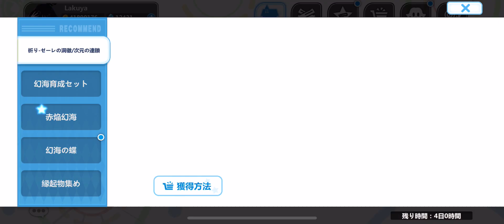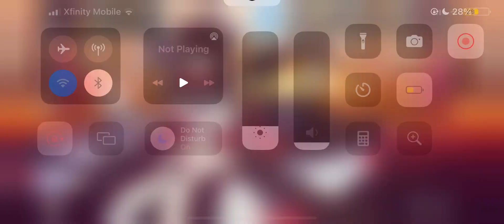GGZ JP Day 176: Quick Dailies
By always facing life positively and optimistically, you can avoid long-term slumps.

Name - Picasso, dove of peace

Height - 151cm

3 sizes - ?

Body Weight - 44kg

Birthday - 10/25

Hobby - Painting, movement, justice work

Picasso is a world-famous genius painter who holds the honorary title of “youngest painter.” Being young is not about age, it's about attitude. Always passionate and energetic, she is always active, whether she is painting, exercising, or fighting the forces of evil. I try to do everything well and enjoy every second.

Picasso's impression on the deities around him was It is full of vitality. She loves both life and nature. She strolls along rivers and mountains with the campus on her back, or appears at the stadium wearing a license plate and competes with other deities. What drives her to action is not an abundance of energy or a strong desire to win, but a code of conduct that she strictly adheres to. Make the most of every second. The same goes for when I'm drawing, when I'm exercising, and when I'm making friends. It is well known that Picasso has always been extremely popular with the female acolytes, but this is one of the results of her own actions.

★ Japanese fighter
“Picasso's code of conduct was expressed in various ways depending on the era. Long ago, while traveling, I heard a story about a certain town being occupied by invaders and being inhumanly plundered by the residents. This incident was only talked about by Picasso's neighbors in their spare time. No one noticed that Picasso had been locked up for several days. A few days later, many paintings began to be hung on street corners, centering on Picasso's temporary residence. The heavy paintings, which lack a uniform style, left a deep impression on the hearts of those who witnessed the resilience of the townspeople in the face of hardship. The influence of this painting rapidly expanded, and before anyone knew it, copies were being distributed. Before long, stories began to be told not only in the small town where Picasso lived, but also on the streets of neighboring towns, about the inhumane treatment of many innocent people in one town. Later, the painting reached the military, where soldiers bravely fought back to save their compatriots, repelling the invaders with the help of local volunteers who were also inspired by the war. No one knew why this painting became so popular. What about Picasso? She accepts a new invitation and heads to the next town.

★Potato chip language
One day, I'm not sure why, but Dainsleve came to see a solo exhibition of Picasso's paintings. Dine, who is always outspoken about Picasso's lofty paintings, comments as follows: ``What is this painting? I've been looking at it for a long time, but it's still more fun than eating potato chips.'' The viewers were shocked to see Picasso standing diagonally across from Dine. Picasso hears Daine's words and asks, ``Maybe eating potato chips is the only thing you understand?'' Picasso then goes on with his life for days, everyone thinks she's furious, and Valor is angry. advised Dine to apologize properly, but Picasso held him accountable. Believing that the woman was furious, Balor encouraged Dain to apologize properly, but Picasso told Dain that he was not at fault. “I wanted to. Half a month later, Picasso held his next solo exhibition and invited Dine to it. Dain was stunned when he saw the first picture. Its three-dimensional beauty strongly appealed to her vision, and even though she could not understand the delicacy of the painting, she felt a strong sense of hunger just like the other deities who were there. She tried to apologize to Picasso again, but Picasso again refused. ``As I said earlier, you're not wrong. I didn't draw it for you, I just wanted to see if my drawings would resonate with people who can only understand ▲ potato chips.'' This is Picasso. She always tries to explore art from all directions
(Likely in-game and not irl)

- Google Translate

It will just be mainly this for the next few days, as I will end up being busy during that time.